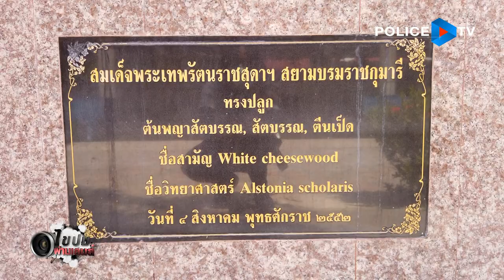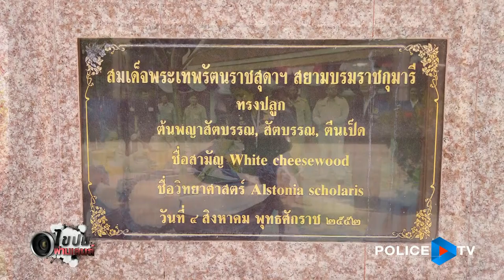รายการไขปมผ่านเลนส์ : ศาลพันท้ายนรสิงห์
ตำนานเล่าขาน วันนี้เราจะพาทุกคนไปสถานที่แห่งหนึ่งเรียก
ได้ว่าเป็ นสถานที่ในตำนาน และมีเรื่องราวของนายท้ายเรือท่านหนึ่ง ที่มีความสำคัญต่อประวัติศาสตร์ของ
ประเทศไทย และเรื่องราวของที่นี่จะเป็นอย่างไร ติดตามต่อได้จากพิธีกรภาคสนามของเราค่ะ
🕸 ทางช่อง  สถานีโทรทัศน์สำนักงานตำรวจแห่งชาติ
🕷 เวลารีรัน : 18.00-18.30 น. และ 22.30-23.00 น.